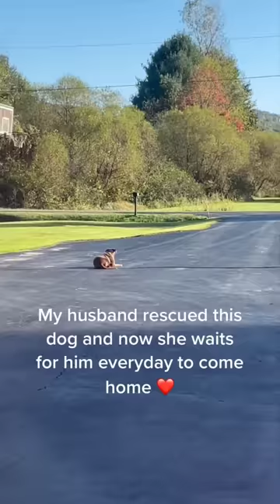The Dogs who found in the Universe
Tiktok users on vid
0:00 stoneyprez
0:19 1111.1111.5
0:40 yaknowdia
0:53 jordanjimmykane
1:11 courtneygillaspy
1:17 gabrielpalafoxxx
1:31 badnbenny
1:42 s_a_i_n_t__
1:55 ra.damon
2:10 susankehoe1
2:27 aimoon89
2:37 branstonandpickle01
2:52 looneylunamn
2:57 victoriaalvira0
3:05 gettishow
3:18 alexcooperfrankford
3:55 curlycoocoo
4:10 davidkhawam
4:18 0901yan
4:30 raphaelsantos7266
4:42 leomzb96
4:49 eliana_williamss
4:45 msjanetxo
5:02 stlrdb
5:22 tankbennettthebeabull

2 or 3 videos a week
- Dog things